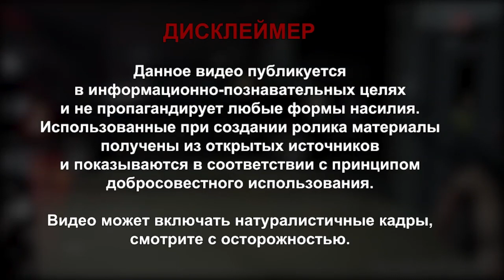Мария Ивановна В ВЕЙП / КОМА ОТ ВЕЙПА / УГРОЗЫ / РАЗБИЛ ЛИЦО / ВДОВЫ / КРИМИНАЛЬНЫЕ ВЕЙП НОВОСТИ.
Американец повейпил и отправился в кому. Во всем виновата Мария Ивановна.
Житель американского штата Висконсин был погружен в медицинскую кому после того, как он попарил купленный на улице предзаправленный атомайзер. Жидкость содержала CBD, или как он по научному называется Каннабидиол; пострадавший получил тяжелые повреждения легких и сердца.
Американец попарил и отправился в больницу с жалобой на тяжелое дыхание. Сначала врачи заподозрили пневмонию; потом  погрузили его в медицинскую кому. Оказалось, жидкость нанесла «серьезный урон» легким и сердцу пациента. Что будет происходить с ним дальше, неизвестно: брат пострадавшего отметил, что «непонятно, сможет ли он восстановиться после этого».
За последние 4 недели в местную больницу обратились еще 8 пострадавших от парения. У всех них схожие симптомы — сильный кашель, тяжесть дыхания, усталость, но до комы дело не дошло. Какую именно жидкость и где ее купили обратившиеся в больницу, — неизвестно; пострадавшие упомянули, что они так или иначе употребляли жидкость с никотином и Каннабидиолом.

Американец предложил женщине попарить. И начал угрожать ей оружием в ответ на отказ
Житель Флориды пошел в Макдональдс  и предложил посетительнице угоститься своей электронной сигаретой. Социальное взаимодействие пошло не по плану, женщина отказать, чем сильно разочаровала евангелиста парения. Со словами «братан, ты серьезно? он показал посетительнице пистолет и начал спрашивать ну и что теперь?.
Полицейские нашли вейпера спустя некоторое время около места происшествия. Им оказался 19-летний Кайл Уокер; он сознался в содеянном, ему вменяют нападение с угрозой смертельным оружием.

Американец пригрозил магазину пистолетом за высокую цену на девайс
В штате Висконсин местный житель пригрозил продавцу пистолетом, когда тот озвучил цену на Juul. Теперь его ищет полиция, сообщило издание Madison.com

Житель Америки захотел купить Juul  и оскорбился за высокую цену на сменные картриджи. Вечером 15 числа вместе с товарищем он отправился в супермаркет в городе Мадисон, штат Висконсин, где попросил показать ему поды.
Шоппинг закончился угрозами: узнав цену на сменные картриджи, 16 долларов или 1 000 рублей  он показал продавцу пистолет, спрятанный за поясом, и пригрозил устроить стрельбу. После этого несостоявшийся вейпер, впрочем, удалился вместе со своим другом, попутно попав в поле зрения камер. Теперь двоих любителей сэкономить ищет полиция.

Замужняя американка попыталась ограбить вейпшоп и стала вдовой
Американка стала вдовой, попытавшись ограбить вейпшоп: в сентябре 2018 года со своим мужем она посетила локальный магазин, на что ее муж, сетовавший на недостаток денег, ответитл: «Можем заодно и ограбить его». Осмотрев магазин, жена сказала мужу что в нем всего один сотрудник  и осталась следить за округой на парковке. Спустя несколько минут грабитель вышел из магазина окровавленным  и умер на парковке. Сотрудника магазина не стали обвинять в убийстве; жена получила пять лет условного срока.

Вейпер из США разбила лицо пассажирке из-за электронной сигареты
Американская вейпер разбила лицо пассажирке поезда из-за замечания о электронной сигарете. 23 летняя Кристал Фельдшер ехала в вагоне поезда и парила, когда к ней подошла девушка  и попросила убрать девайс. Развязался спор, в результате которого Фельдшер среагировала насилием  и разбила лицо недовольной пассажирки. По данным издания Patch, Фельдшер задержали, ей были предъявлены обвинения в нападении.